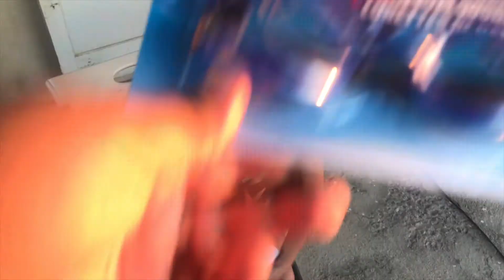Random Picnic Day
Hey Firu Fam!

 I would really appreciate it if you can spread the word by sharing my channel and or videos.  Have everyone you know become a part of the Fam and for those who are already part of the Fam I send you all my Love.lets continue to grow and be everything we set our minds too!

Turn on the bell notification to get notified every single time I post a new video.